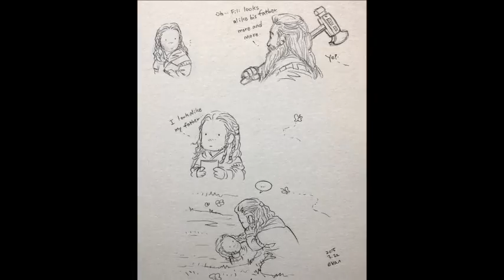Fili Wake me up when September ends (The Hobbit fanart video)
I only own the pictures 0:05, 0:46,3:22 and 3:30

And probably others. Unfortunately a couple of the artists' blogs have disappeared by now.
Art from Deviantart, tumblr, Pixiv and Pinterest